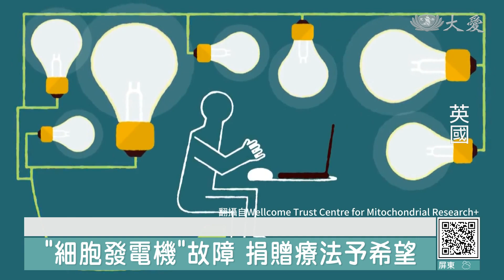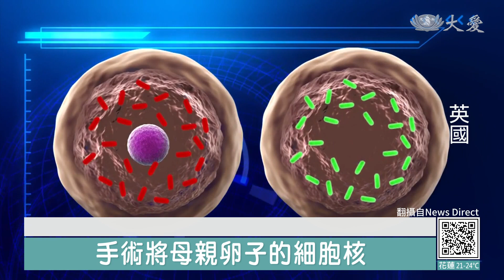英嬰兒擁三人基因 避粒線體遺傳病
重視孩子健康，期盼他們健康平安長大，從2016年開始，就有家長，避免孩子罹患粒線體遺傳病，而採用粒線體捐贈療法，特別重視是因為，粒線體、是細胞的發電機，支援各個器官運作，假如有所缺陷，可能會造成腦損傷、肌肉萎縮、心臟衰竭、失明等狀況，而這算是一種罕見疾病，在台灣只有萬分之一的機會，那會導致這些疾病，主要是卵子本身、粒腺體就有缺陷，所以為了避免把這種基因傳給孩子，粒線體捐贈療法，就是從第三人身上、拿健康的粒線體、來人造健康胚胎，因此這樣的孩子身上，就會有三個人的基因，目前全球不到五例，最新一例在英國。

可愛的寶寶，基因來自父母。但最近在英國，有位新生兒，為了避免罹患罕見的，粒線體疾病，身上有0.1%的基因，來自1名健康的女性捐贈者，成為全英國首例。

牛津大學基因學教授 威爾斯：「粒線體疾病可能讓人失明、失聰、肌肉萎縮，或神經系統失常，也可能造成肝、腎或心臟感染，導致病患年紀輕輕就喪命，甚至撐不過嬰兒時期。」

粒線體疾病目前無法治愈，英國每年約有150名這樣的嬰兒，可能在出生後幾天、甚至幾小時內喪命。

但利用特殊的人工生殖技術，可以讓胚胎重獲健康。

牛津大學基因學教授 威爾斯：「粒線體的主要功能，是提供細胞能量。」

宛如人體內的發電機，粒線體可分解食物、轉化為可用能量。

有缺陷的粒線體，大多存在母體細胞中，因此，使用捐贈者健康卵子的粒線體治療，成為人造健康胚胎、孵育健康寶寶的關鍵技術。

「這種技術能避免寶寶，遺傳到母親有缺陷的粒線體，可能造成致命性的胚胎異常，手術將母親卵子的細胞核，移轉到健康的捐贈卵子內，就能結合母親的遺傳基因，又有捐贈者，健康的粒線體基因，之後再進行體外受精發育。」

根據BBC報導，透過，捐贈粒線體，出生的試管嬰兒，全球僅有5個成功案例。美國2016年首開先河後，這項技術，在體外受精的前或後，都可操作。

但缺乏後續的追蹤資料，因此難以評估，孩童成長是否遭遇其他障礙，仍需進一步研究，才能深入了解，是否有其他風險。

APTN：武桂甄 編譯 汪真伃 剪輯